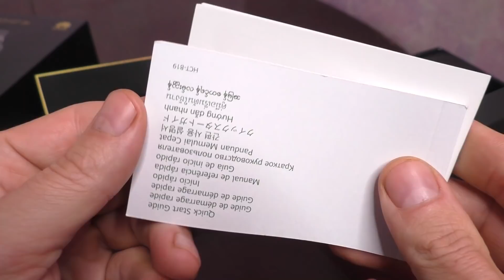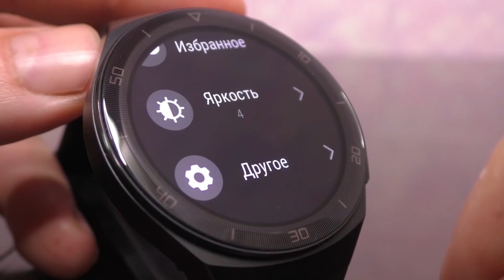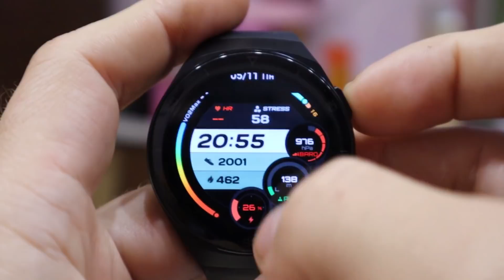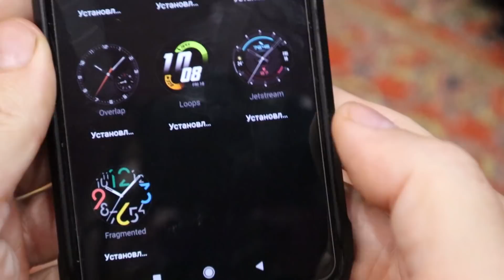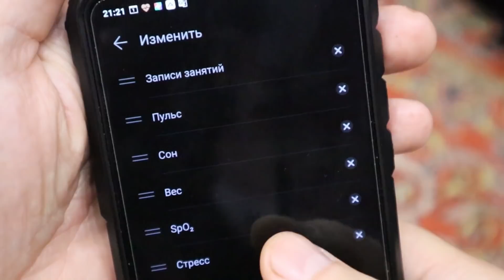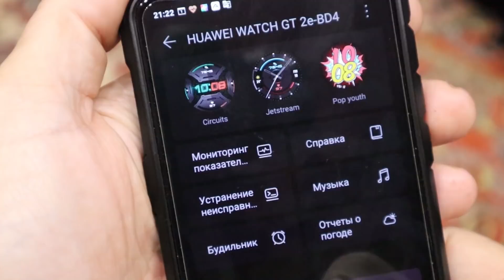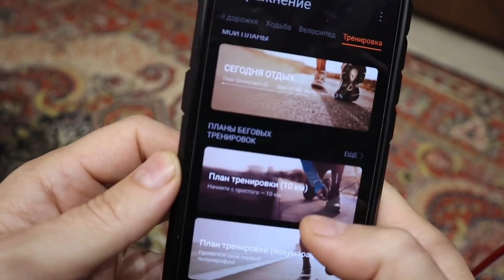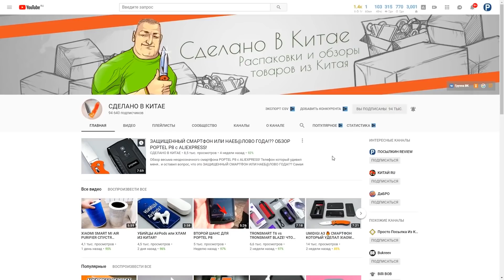Huawei порвал Xiaomi?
Обязательно при покупках используйте самый выгодный кэшбэк сервис Он позволяет возвращать часть денег, со всех покупок в интернете!